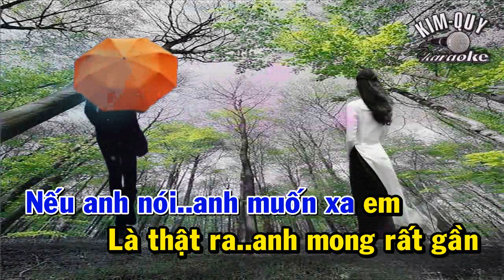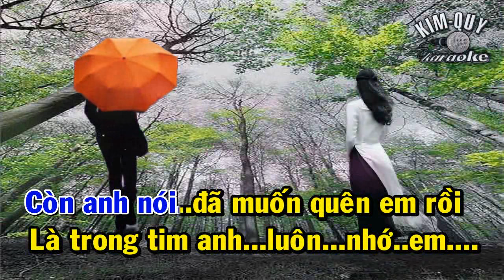KARAOKE TRÁI TIM KHÔNG NGỦ YÊN - Ballad Slow - Tone NAM Tenor ( Eb/Mi giáng ) KIM QUY KARAOKE